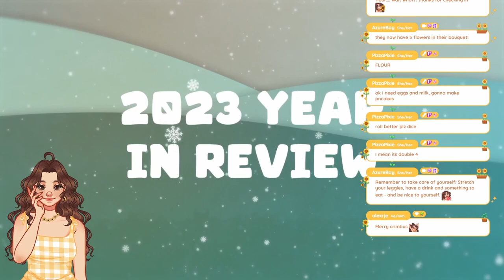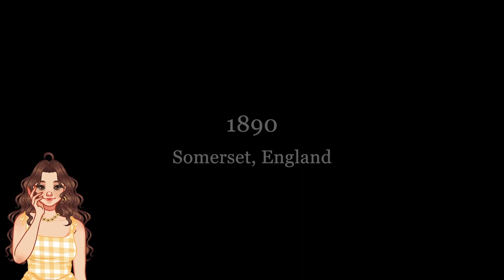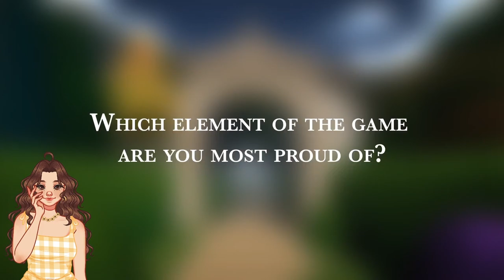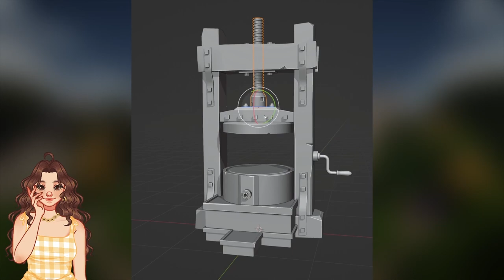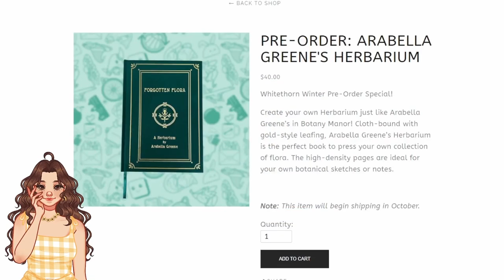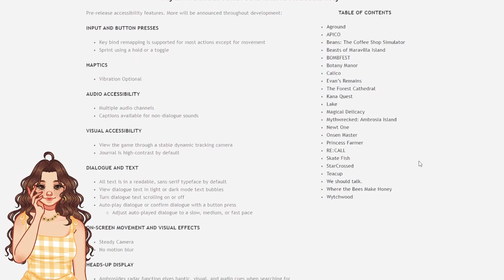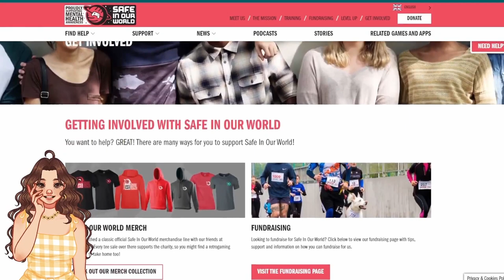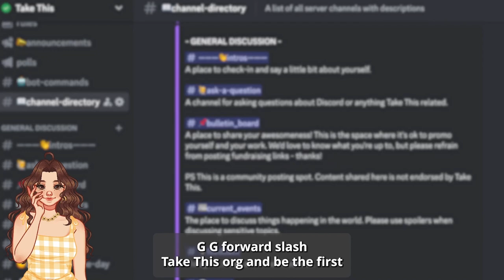so many exciting games!! | whitethorn winter showcase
this was originally streamed on my twitch channel!
streamed 8th february 2024

*̩̩̥　-•̩̩͙-ˏˋ⋆ come join the azure bay!